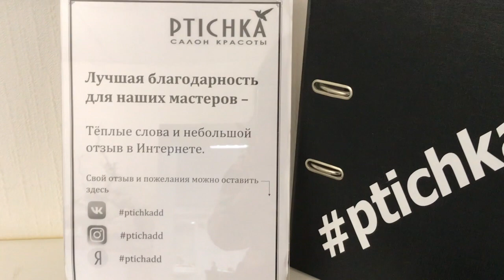Димитровградский салон красоты «Птичка»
Дорогие мои димитровградцы, хочу поделиться с вами нашим опытом обслуживания в этом салоне красоты. Я от чистого сердца хочу порекомендовать вам, этот салон. Мы с сёстрами остались очень довольны работой девушек, они настоящие чудесницы ! Профессиональные, милые, внимательные!
Удачи Вам, и процветания в бизнесе.